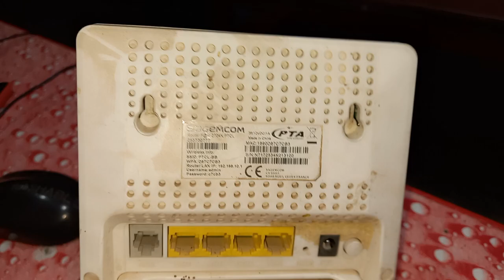PTCL router Review